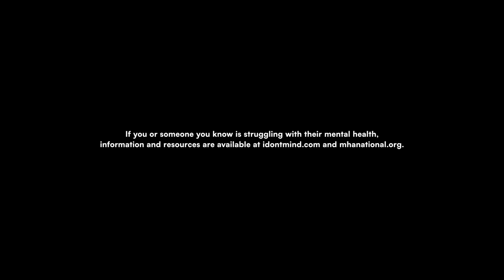SNOWSHOE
A short film by Chris Wood. Shot in a single take.

Starring: Grant Gustin, Chris Wood.

Two brothers go for a hike in the snow and confront their issues... in a slightly roundabout way.